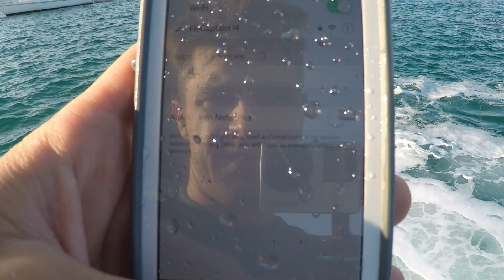FlyCaptain | Flyboard | Damone Rippy South of France | Alt max: 14.85 meters | GForce Max: 3.84 G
FlyCaptain is the best friend of your Hoverboard and Flyboard. By registering an account with us you will be able to access advanced technologies allowing you to mesure and record your Hoverboard and Flyboard run. The altitude, the GForce, the speed, the GPS coordinates, even a video, everything synchronized with your FlyCaptain account so that you can compare yourself with the best riders in the world! Share your run statistics, videos and pictures with the FlyCaptain community and improve your skills! Flycaptain is the official application for the 2014 Flyboard world cup! Flycaptain is an iPhone application developed exclusively for the Flyboard and Hoverboard by Zapata Racing.